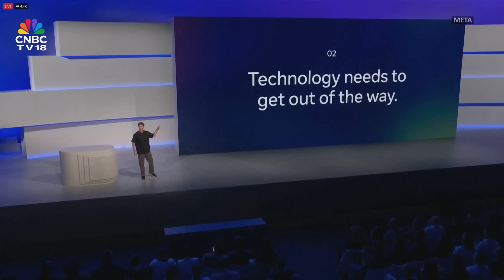Mark Zuckerberg Launches Meta’s New AI-Powered Smart Glasses | Meta Ray-Ban Display Launch | N18G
At Meta Connect, CEO Mark Zuckerberg unveiled the next-generation AI-powered wearable device: a pair of smart glasses with a tiny display inside the lens.

n18oc_world